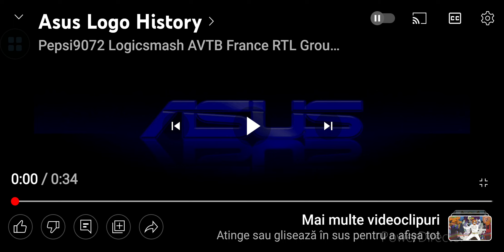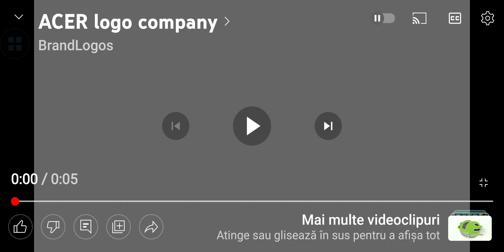Asus Логотип 1991-2023